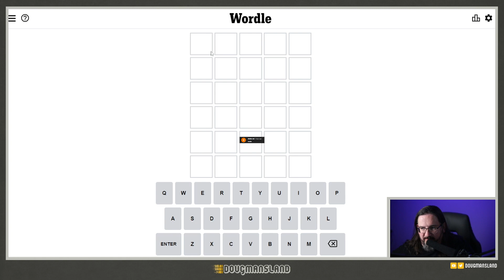Doug plays today's Wordle! #287 for 04/02/2022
It's April 2, 2022 and Doug is playing today's daily Wordle!